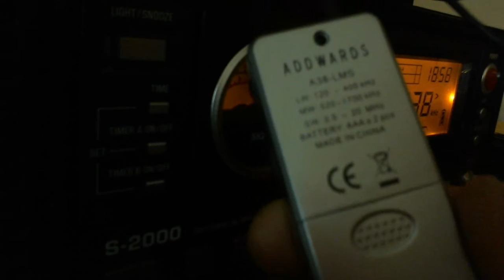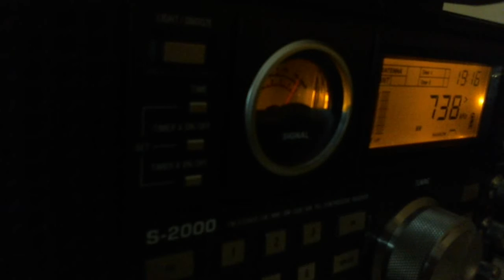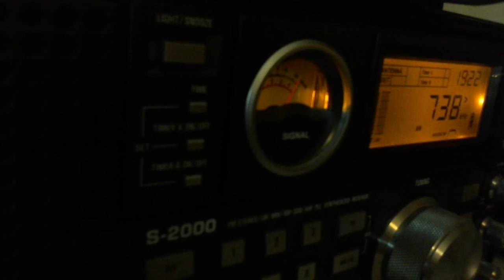Международное Радио Словакии 23:07 utc на 738 кгц 15 ноября 2016 года